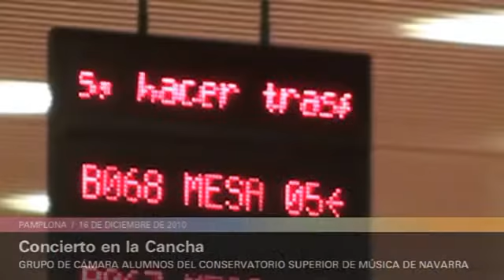Concierto de Grupo de Cámara en Cancha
Un grupo de cámara de los alumnos del Conservatorio Superior de Música de Navarra da un concierto en una cancha de Caja Navarra el pasado 16 de Diciembre de 2010.